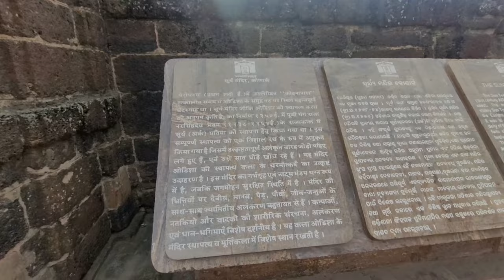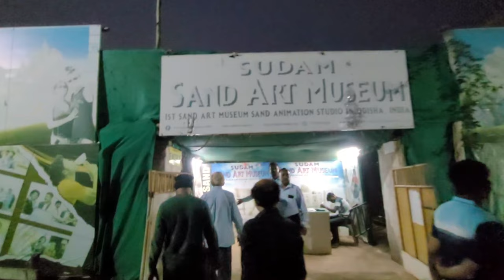भुवनेश्वर जंगल सफारी | Bhubaneswar Jungle Safari | Bhuvaneshwar City | Vlogs Rahul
Bhubaneswar chidiya ghar
Bhilai maitri bag
Raipur jungle safari
RANTHAMBORE national park
HEMIS national park
SATPURA national park
SASAN GIR wildlife sanctuary
Gir national park gujarat
Sunderbans wildlife sanctuary west bengal

Nandankanan Zoological Park is a 437 hectare 1080 acre zoo and botanical garden in Bhubaneswar Odisha India Established in 1960 it was opened to the public in 1979 and became the first zoo in India to join World Association of Zoos and Aquariums WAZA in 2009 It also contains a botanical garden and part of it has been declared a sanctuary Nandankanan literally meaning The Garden of Heaven is located near the capital city Bhubaneswar in the environs of the Chandaka forest and includes the 134 acre 54 ha Kanjia lake

A major upgrade was done in 2000 after the damage caused by the super cyclone of 1999 in coastal Odisha More than 2 6 million visitors visit Nandankanan every year

communication from Bhubaneswar and the only approach was via Chandaka covering a distance of 38 km
A committee consisting of Dr Radhanath Rath Sri GC Dash and Sri DN Choudhury the then Minister of Forests Secretary Forest and the Chief Conservator of Forests respectively visited the place They were very much impressed with its aesthetic beauty and recommended location of the zoo there with construction of a straight road a distance of 14 to 15 km from Bhubaneswar Accordingly it was decided to locate the Zoological Park in Jujhagarh Forest Block Botanical garden in Krushnanagar Forest Block and develop Kanjia lake for Boating and Angling The Director Fisheries agreed to develop a portion of the lake for rearing various kinds of fish for visitors to see Initially it was decided to keep spotted deer barking deer black bucks wild boars sambars nilagai and bears in spacious enclosures Other animals like leopard cat mongoose flying squirrel porcupine python monkeys hyena jackal civet cat pangolin jungle cat parrots mynah and other birds in suitable cages It was decided to put efforts to capture tigers and leopards which could be exhibited in suitable cages for the time being and the suitable spacious enclosures would be built for them later on It was also decided to raise a good flower garden and to plant important species and medicinal plants of Odisha inside proposed Botanical garden in Krushnanagar DPF Eventually the site around the 134 acre 54 ha Kanjia Lake was chosen The lake would be developed for recreation as well A 15 kilometre 9 3 mi road was built to the site and Nandankanan Biological Park was officially inaugurated on 29 December 1960 by Sri S K Patil then Indian Minister of Food and Agriculture
A botanical garden was opened in 1963 The first tiger arrived at the zoo in 1964 from the Alipore Zoo in Calcutta along with a pair of African lions a pair of Mugger crocodiles and a puma The facility was renamed Nandankanan Zoological Park in 1981
In 2009 Nandankanan Zoological Park became the first zoo in India to become a member of the World Association of Zoos and Aquariums WAZA

African lion
Assam macaque
Asian palm civet
Asiatic lion
Barasingha
Bengal fox
Bengal tiger
Blackbuck
Black tufted marmoset
Bonnet macaque
Chimpanzee
Chinkara
Chital
Common squirrel monkey
Dhole
Four horned antelope
Gaur
Giraffe
Golden jackal
Hamadryas baboon
Himalayan black bear
Hippopotamus
Honey badger
Indian crested porcupine
Indian elephant
Indian flying fox
Indian giant squirrel
Indian grey mongoose
Indian hare
Indian hog deer
Indian muntjac
Indian pangolin
Indian wolf
Indian leopard
Jungle cat
Lion tailed macaque
Rosy pelican
Sarus crane
Scaly breasted munia
Shikra
Silver pheasant
Society finch
Spot billed pelican
Spotted dove
Star finch
Sun parakeet
Sunda zebra finch
Tricoloured munia
Violet turaco
White cockatoo
White rumped vulture
Woolly necked stork
Yellow crested cockatoo

भुवनेश्वर जंगल सफारी
JIM CORBETTnationalpark